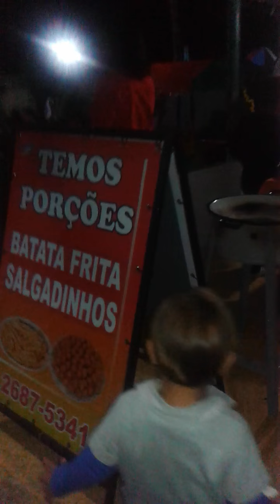Aniversário de Maria Clara minha sobrinha